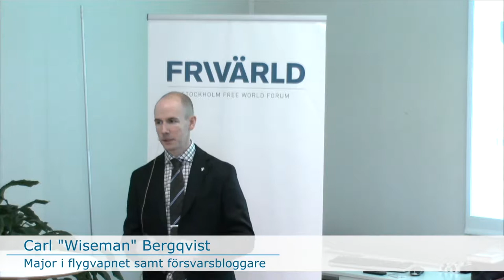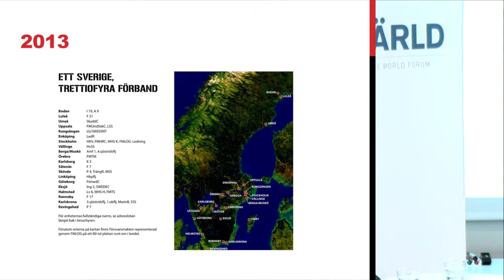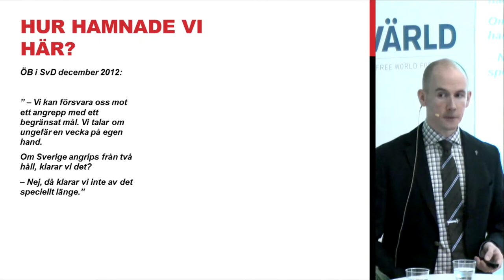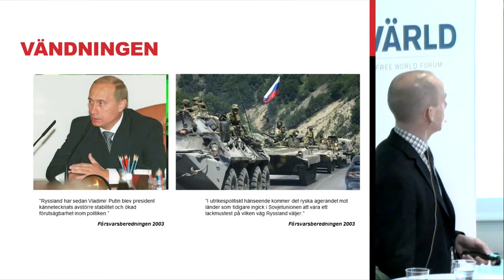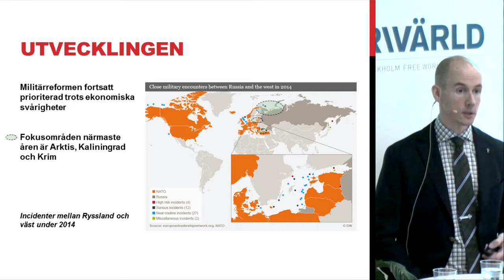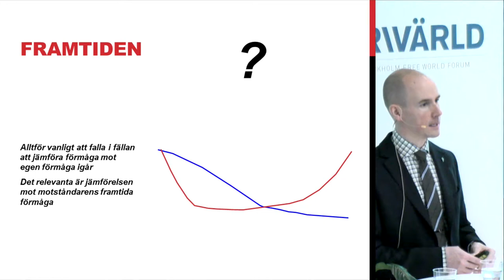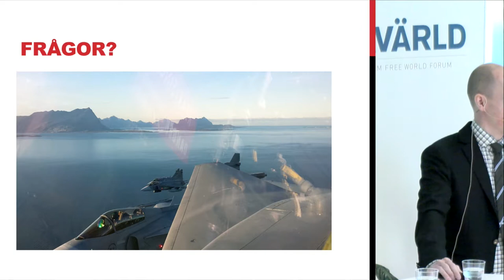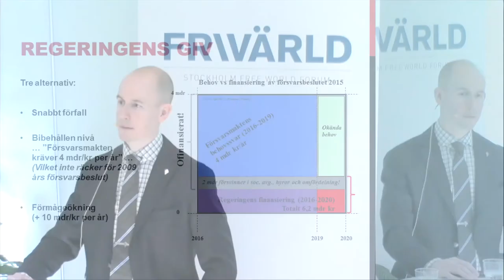Carl Wiseman Bergqvist talar för Utrikesakademin